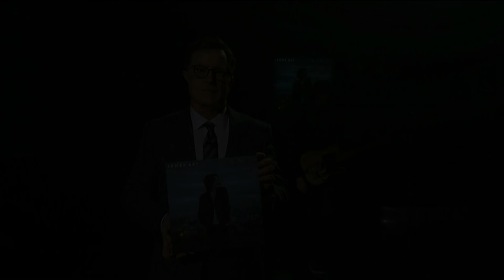James Bay Performs 'Bad'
English singer-songwriter James Bay stops by to perform a song off his new EP 'Oh My Messy Mind.'